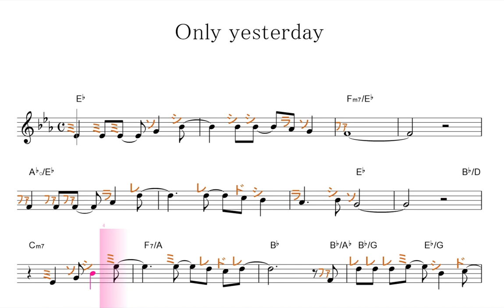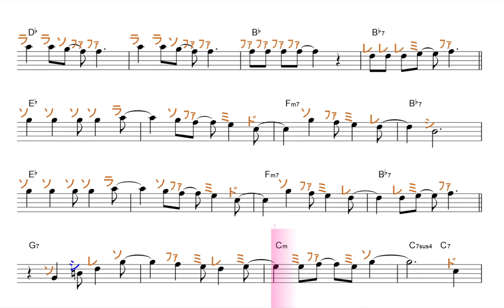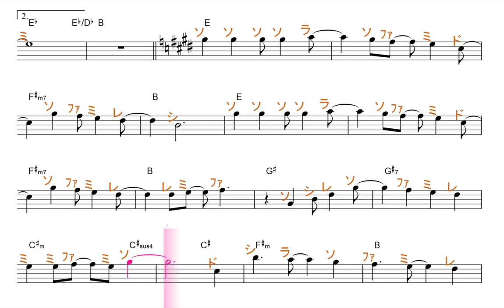only yesterday（カーペンターズ）ドレミで歌う楽譜【コード付き】